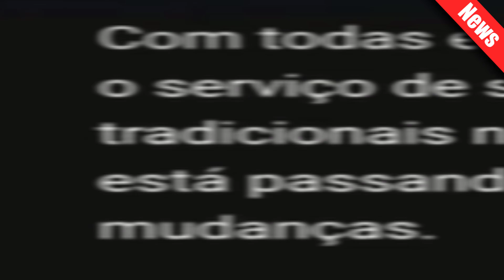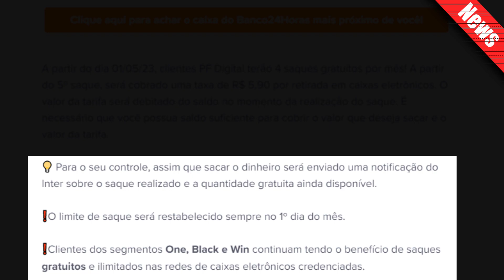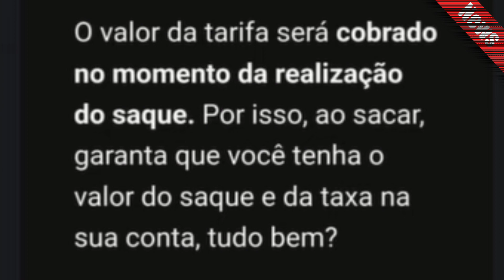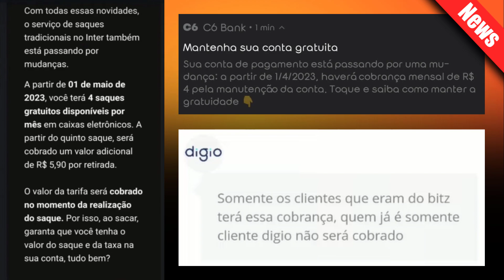BANCO INTER VAI TE COBRAR 5,00 SE JUNTOU A C6 Bank, digio, VEJA COMO VAI FUNCIONAR.